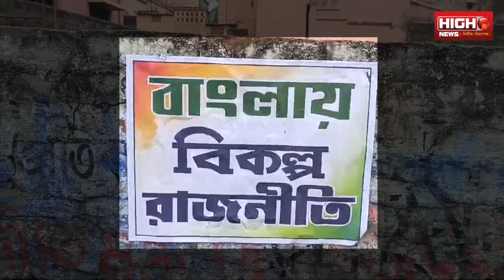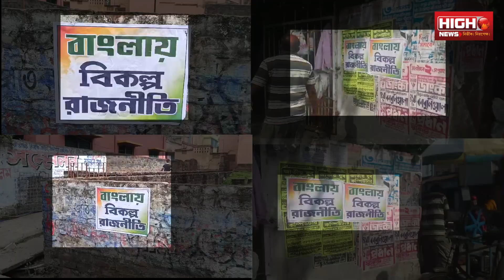WEST BENGAL | ALTERNATIVE POLITICS POSTER | এবার রানাঘাটেও পড়ল ‘বিকল্প’ পোস্টার